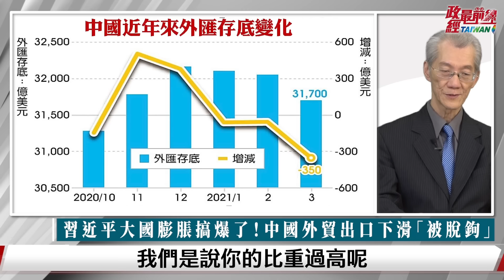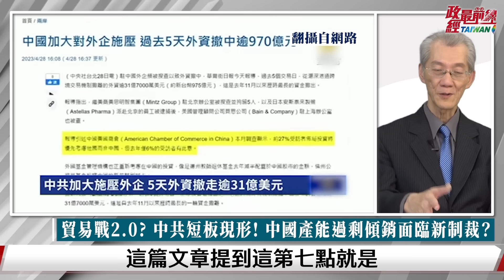[0315精華]明居正老師:世界轉型 進出口雙降… 崛起已到頂!中國經濟被脫鉤?@democratictaiwanchannel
主持人: 張國城
中國議題: 八箭穿心 八大痛點!中國經濟不是危局 已是死局!
中國經濟拐點 GDP或車頭房地產熄火 消費信心直接趴地
中產階級返貧 韭菜錢愈存愈薄 中國經濟進入致命通縮
中國30年最慘!2023外商投資雪崩82% 九成外資撤離股市
財政懸崖已現!中國經濟成死局 無錨印鈔下一步 人民幣恐成紙?
誰殺死中國經濟? 宛如蘇聯崩潰前兆 中共軍費增7% 超GDP

來賓:
台灣大學政治系名譽教授  明居正

每星期三 . 五 . 六 晚間七點更新 週日晚間八點直播